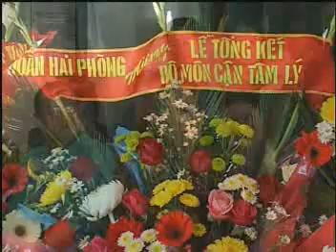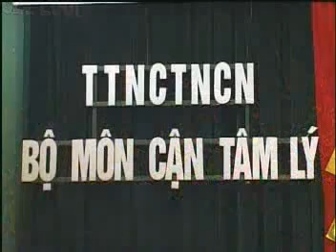BO MON CAN TAM LY - HOP MAT MUNG XUAN DINH HOI 01